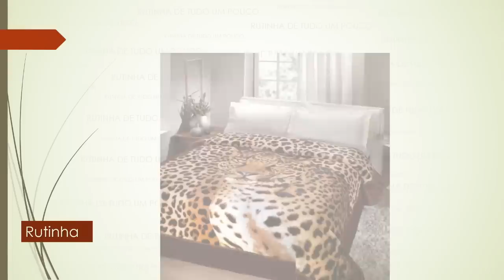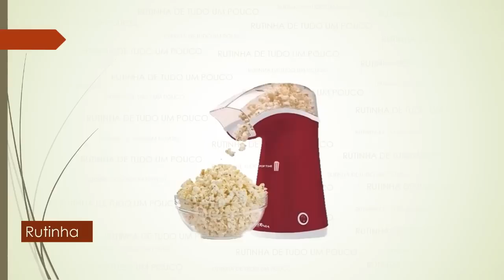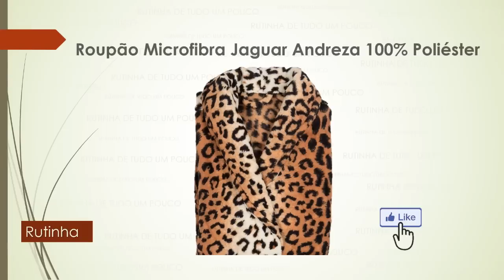ACHADOS NAS LOJAS PERNAMBUCANAS - VÁRIAS OFERTAS - LIQUIDAÇÃO NAS PERNAMBUCANAS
OI MEUS AMORES NO VÍDEO DE HOJE TEM ACHADOS, ELETROPORTÁTEIS, ENXOVAL, UTILIDADES DOMESTICAS, TUDO PARA SEU LAR DAS LOJAS PERNAMBUCANAS ONLINE...

COMPARTILHEI A PESQUISA DE PREÇOS, CONFIRA OS ACHADINHOS ANTES DE IR AS COMPRAS...

Achados nas Lojas Pernambucanas
Ofertas do Dia
Oferta de Hoje
Ofertas Online